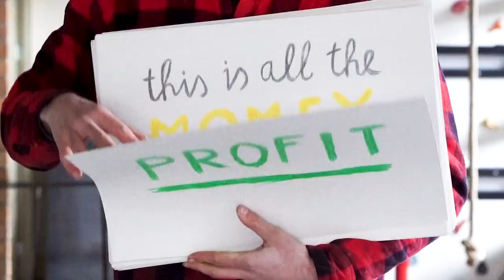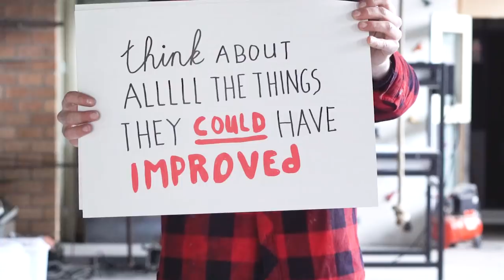My perspective on profit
In todays world we see profit as a good thing, it shows how successful a company is doing. I beg the differ